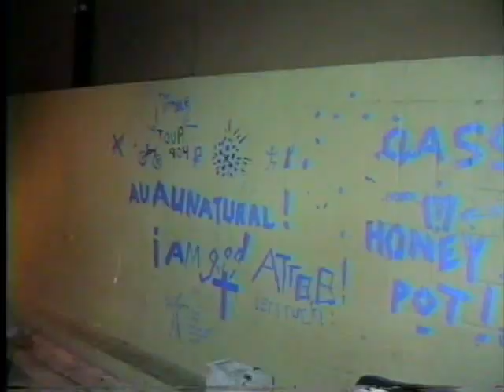Ebony Bones! "THE MUZIK" (NICKFRESH Dances)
Starring:
Bryan Edwards
Mike Long
Nick Fresh
Nolwenn Stephans
Hendrik Heitbaum
Naruki Hiranuma
Raquel Mantes
Tejo D
Camila Miranda
Ernesto Falcon
Theo Black
Angie Blu
Helena Of Troy
Geki The Great
Barry Bonez
Thalma de Freitas
Adrian La Pratt
Halle Wood
Ebony Bones
Sunday Best Family
The No Pants Crew
Ana Huesas

'The Muzik' is the new single from Ebony Bones! It's taken from her 2009 album 'Bone of My Bones'.

the Video was produced by Ebony Bones! & Daniel Peters